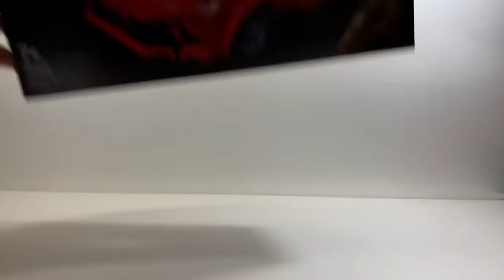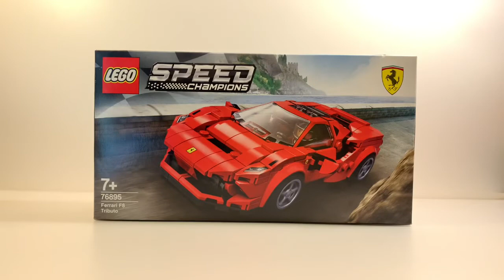LEGO HAUL D’UNE VOITURE DE LUXE !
Hésite pas à faire un tour sur la chaine et regarder d’autre vidéo qui pourrait t’intéresser sur la chaine et bien sûr de LEGO !

Ce que je dis et les avis dis dans cette vidéo sont miens et en aucun cas avec LEGO.